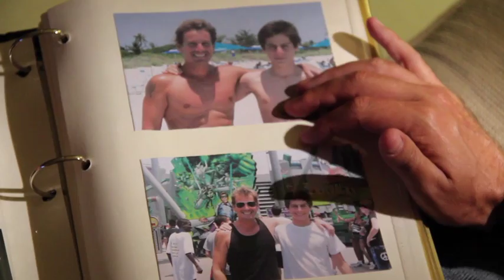Navidad de Peruanos en Estados Unidos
Somos un Grupo de Peruanos que trabajamos en diferentes producciones de TV en USA, y desde Miami Queremos Enviarles a Todos Nuestros compatriotas y Amigos del Mundo, Una Feliz Navidad y Prospero Año Nuevo! Felicidades!